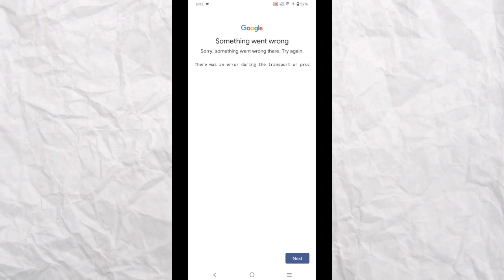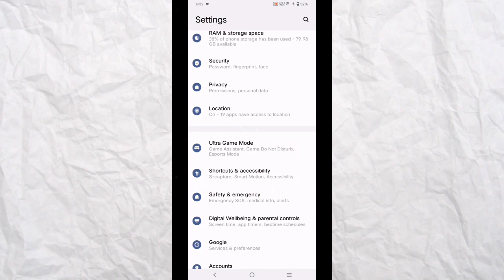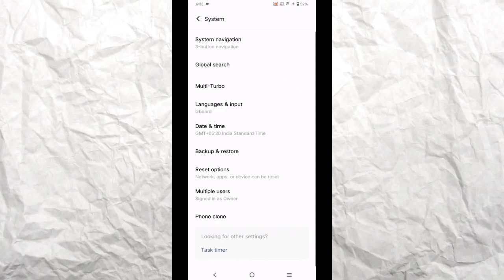Something went wrong Google problem fix | sorry something went wrong there try again | Google proble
Something went wrong Google problem fix | sorry something went wrong there try again | Google problem

how to solve something went wrong Google problem just 2 minute so video pura last Tak dekhiae aur janiye sorry something went wrong dear try again Google problem ko kaise hataye is video Humne aapko step bye step Jankari Diya so video ko pura last Tak dekhiae aur janiye something went wrong Google problem solve.

Google problem something went wrong sorry something went wrong they are try again

Tag reference 👇

1.sorry something went wrong there. please try again. google account
2.error
3.Sorry something went wrong there try again
4.google something went wrong problem
5.solve something went wrong error
6.how to solve something went wrong error problem
7.but something went wrong
8.Google problem solving
9.Sorry something went wrong there please try again